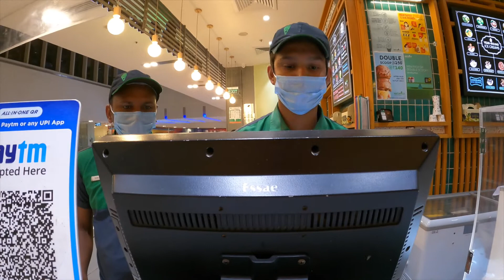Kyun khareeda Yeh Special LOCK !! Indian Family Vlogs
Kyun khareeda Yeh Special LOCK !! latest Indian Family Vlogs hope you guys like it .